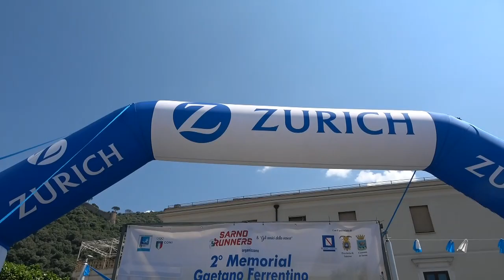Sarno Runners Post Gara